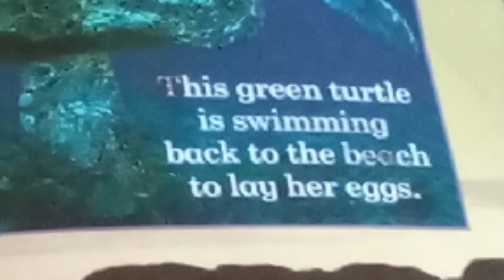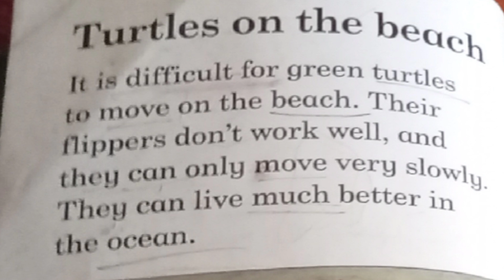Ladybird Reader Class 2 English book Where Animals Live